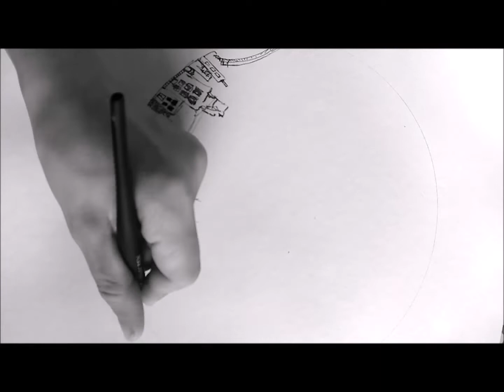LUZ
Música Original: Rodrigo Botacaulli
ilustración/artista visual: Pame Hübbe